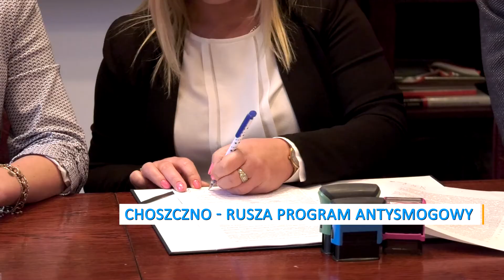Rusza Program Antysmogowy w Choszcznie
Dokładnie stu właścicieli posesji z gminy Choszczno, otrzyma dofinansowanie na wymianę starych pieców. W ramach Zachodniopomorskiego Programu Antysmogowego,  umowę dotacyjną na kwotę ponad 800 tys. zł podpisali burmistrz Choszczna  Robert Adamczyk i członek zarządu województwa zachodniopomorskiego Anna Bańkowska.